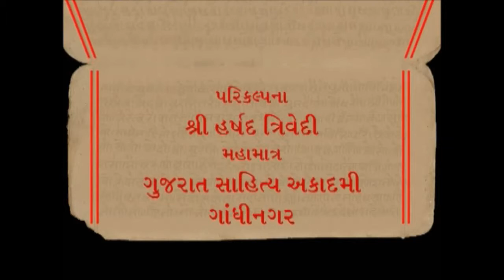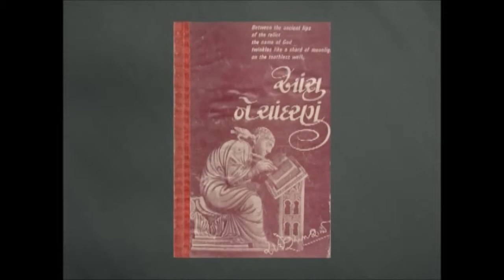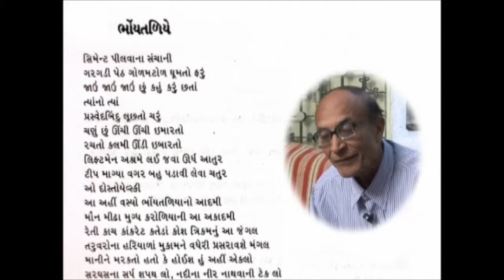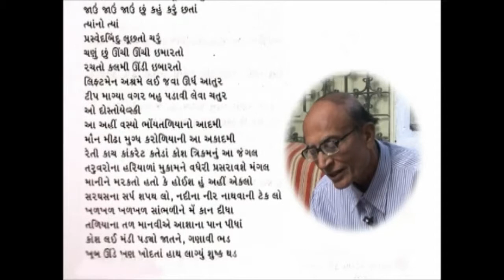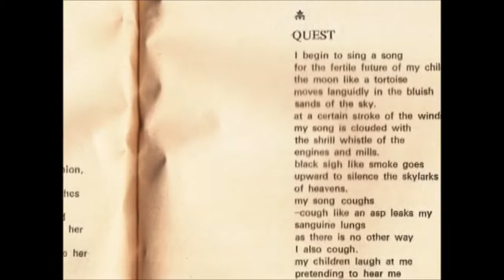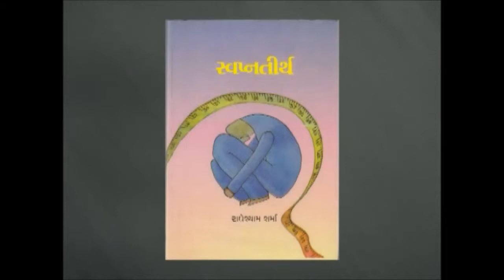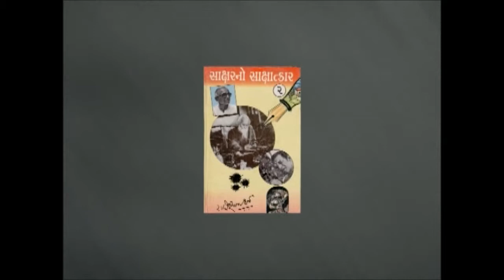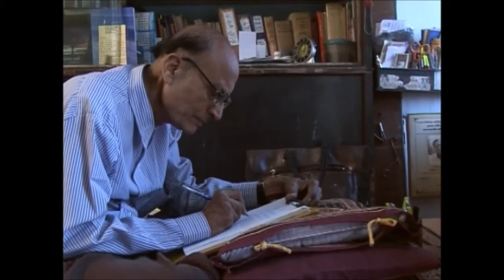RADHESHYAM SHARMA | Gujarat Sahitya Academy | સર્જક અને સર્જન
"રાધેશ્યામ શર્મા | RADHESHYAM SHARMA  | સર્જક અને સર્જન,
ગુજરાતી સાહિત્યકાર,
ગાંધીનગર - ગુજરાત -- ભારત, gujarat Gujarati Sahityakar"